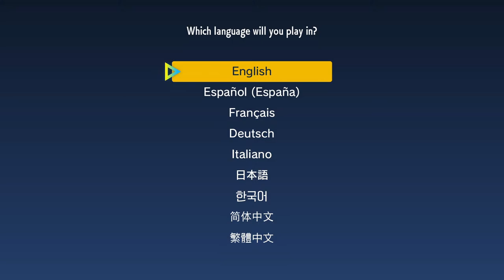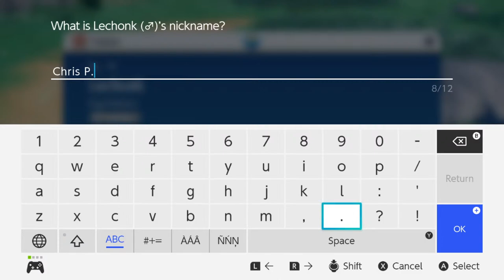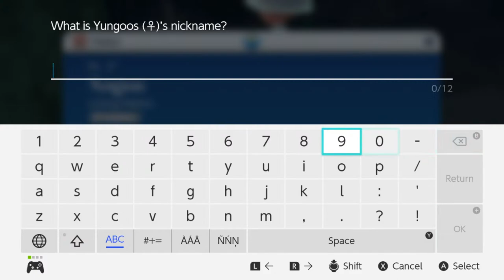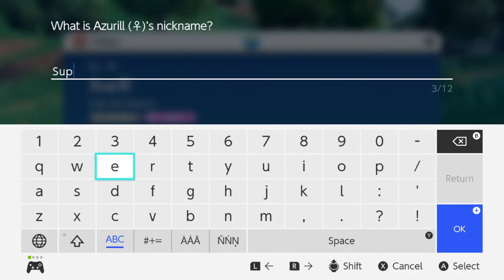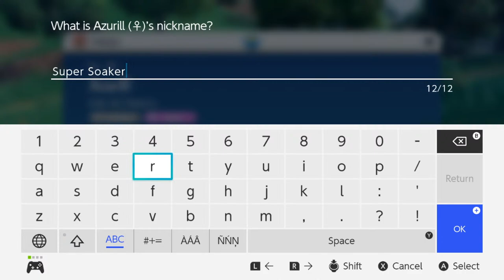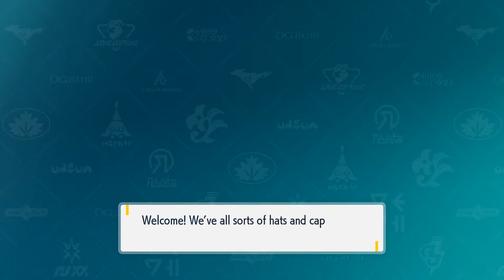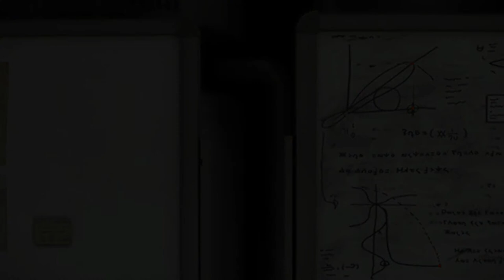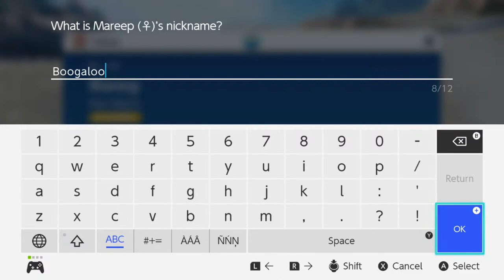Pokemon Scarlet Nuzlocke Stream - LET'S GET THIS STARTED!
I FINALLY GET TO PLAY THIS GAME!!! :D